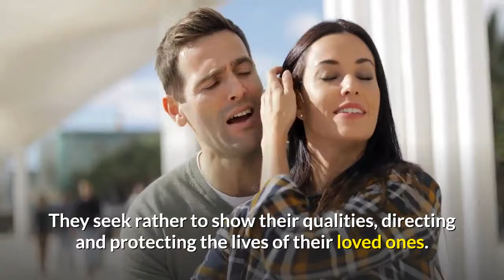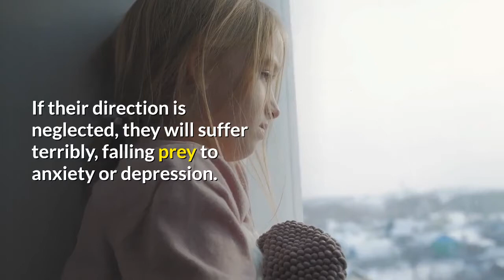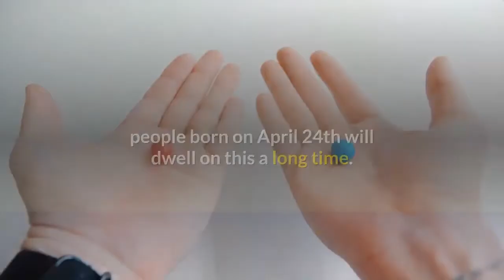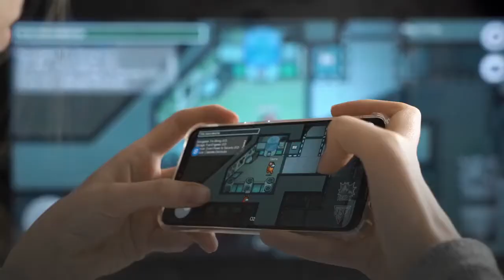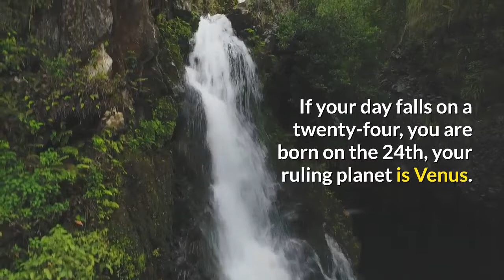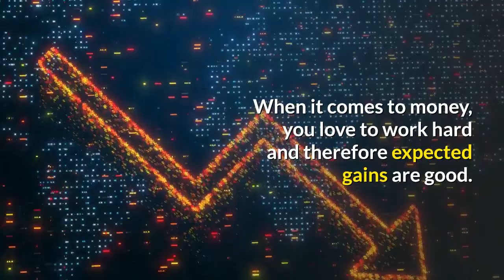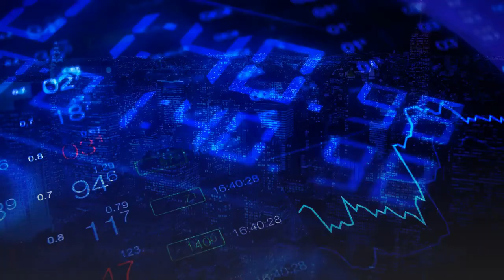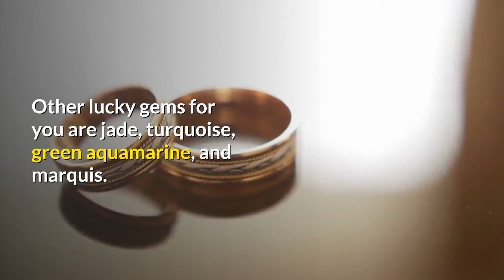Born on 24 April | Uncover the secrets behind your birthday | Happy Birthday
If you are born on the 24th Of April this video is specially made for you.